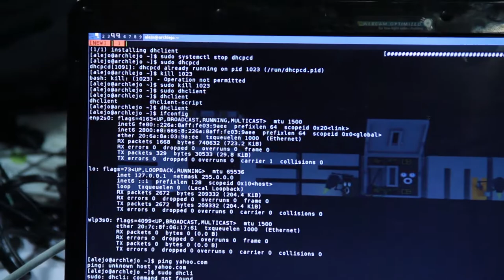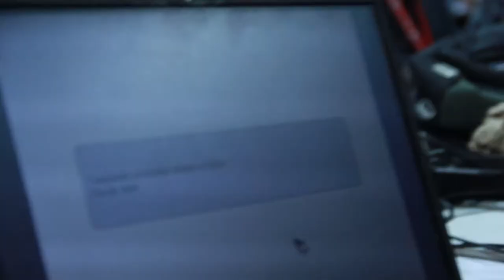Software Libre Elkin Botero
En Campus Party usted puede encontrar reunidos a miles de entusiastas de la cultura libre, de compartir, desarrollar y usar software libre.

Nosotros estuvimos recorriendo la arena y hablamos con uno de los que defienden a capa y espada este sistema, y lo usan, e incluso hacen resistencia a nivel político por los derechos y la libertad de las personas.
Mejor véamos a Elkin Botero que nos habla de Software libre.